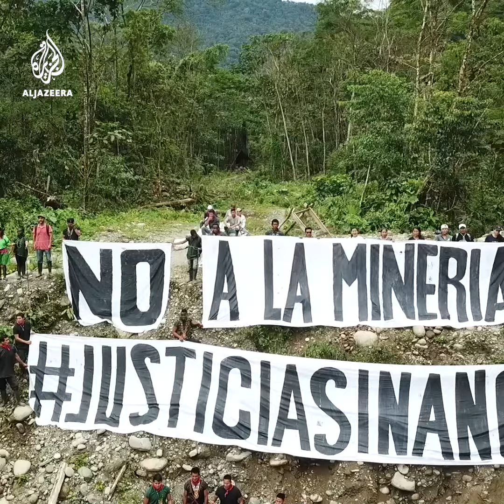Ecuador’s indigenous patrol battle mining projects in Amazon Basin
Ecuador’s highest court has ruled that Indigenous communities must have more say over oil and mining projects that impact their land. The unpreceded ruling obliges the government to consult communities over projects and to seek their consent.